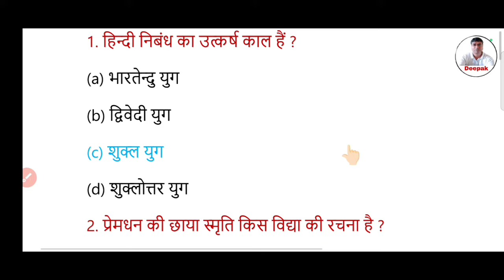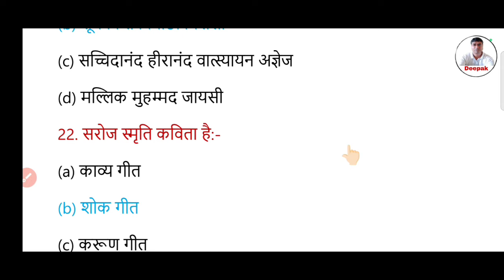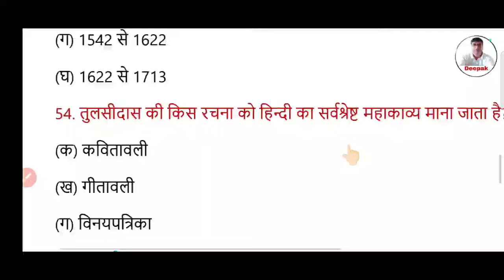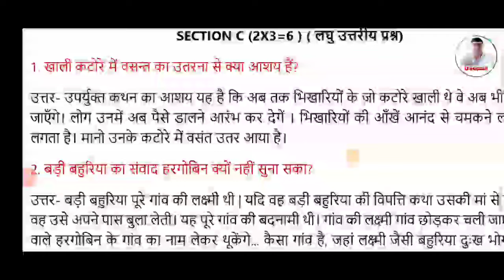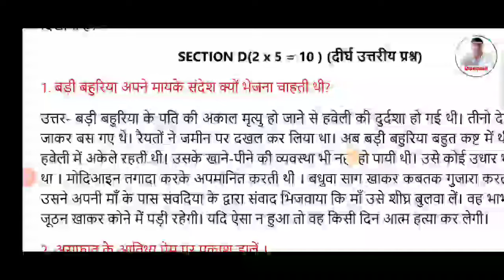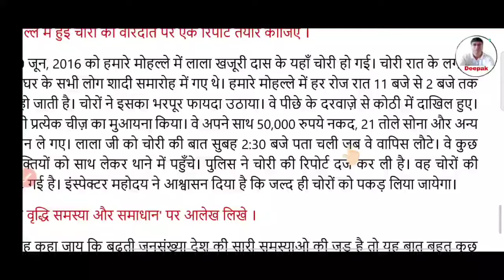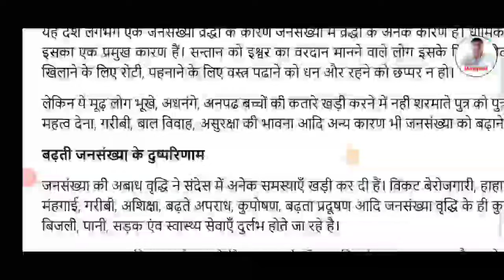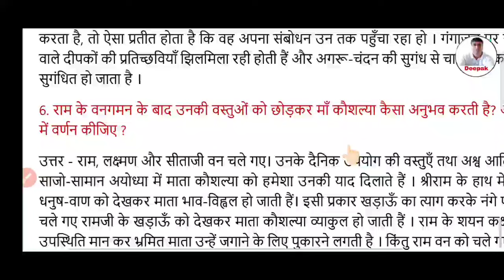Hindi Elective Class 12 Top Officials MCQ +Sub. Question Answer for Final Board Exam 2024